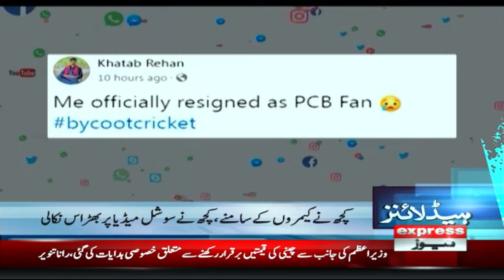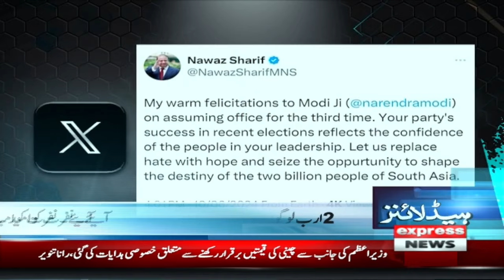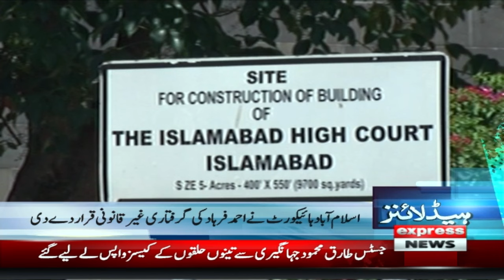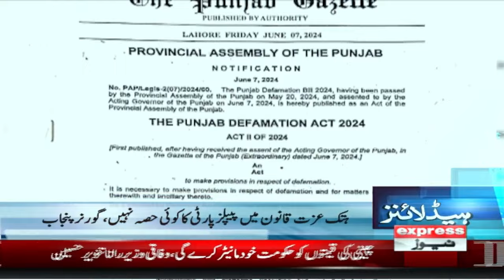Big news for PTI | News Headlines 6 AM | Latest News | Pakistan News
Bad News For PMLN | News Headlines 6 AM | Latest News | Pakistan News